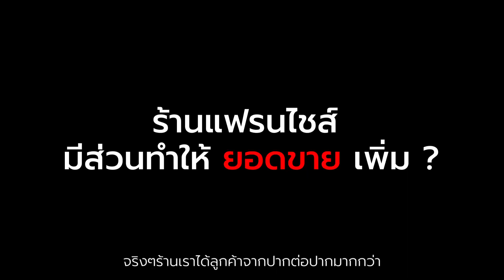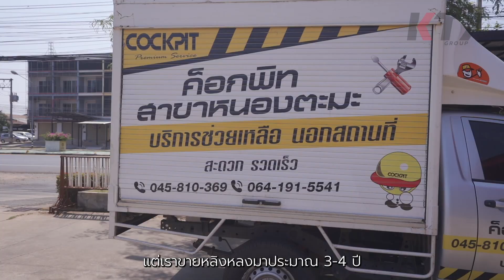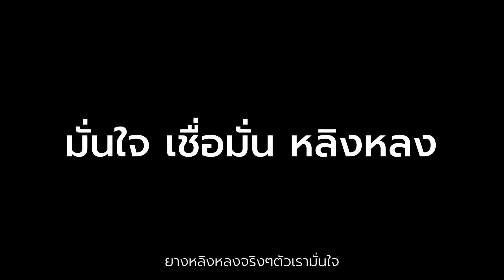เรื่องเล่าจากร้านยาง EP.3 - Cockpit Premium ศรีสะเกษ สาขาหนองตะมะ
- CREDIT -
Camera Man : พัฒนา ฉิมพลีพันธ์
Edit : ธนวัฒน์ ศรีประทุม

KTY Group ขายส่งออกยางทั่วภาคอีสาน
รับสมัครแทนจำหน่ายยางหลิงหลง